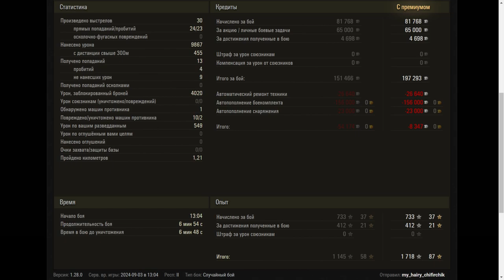IS-4 - World of Tanks UZ Gaming